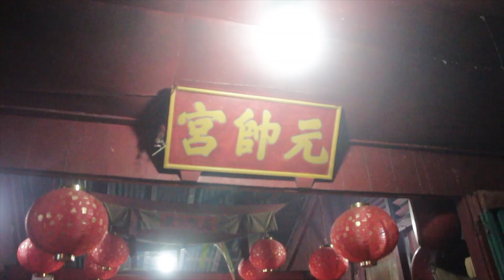ATRAKSI TATUNG ULANG TAHUN CONG KHUI NYIAN SAI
ATRAKSI TATUNG ULANG TAHUN
CONG KHUI NYIAN SAI
JLN RAYA PAJINTAN GG PAK IKAL
DEPAN YONIF 641
KOTA SINGKAWANG
MOHON MAAF JIKA ADA KESALAHAN KATA ATAU PENYEBUTAN